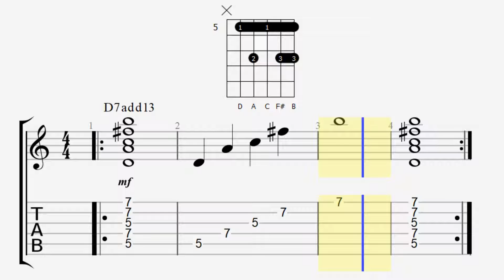How to play the D7add13 chord on Guitar + TABS + Demo + Finger Placement